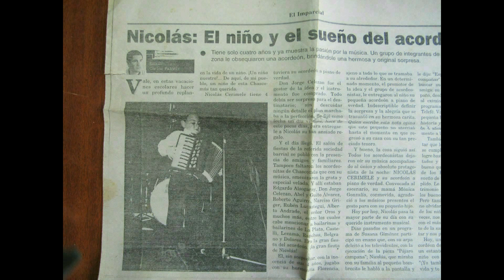En Tarareando de Jorge Gagliardo la voz de Nico Cerimele4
En Tarareando de Jorge Gagliardo La voz de Nico Cerimele